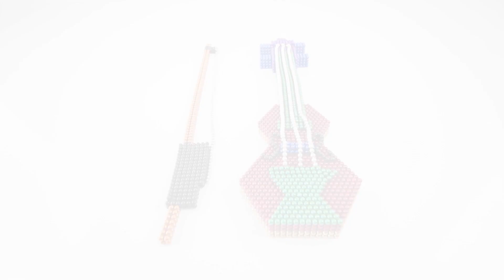DIY - How To Make a Violin With Magnetic Balls - ASMR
Violin - ASMR